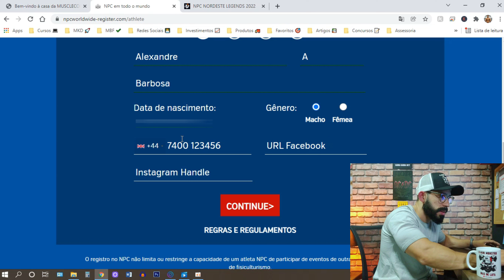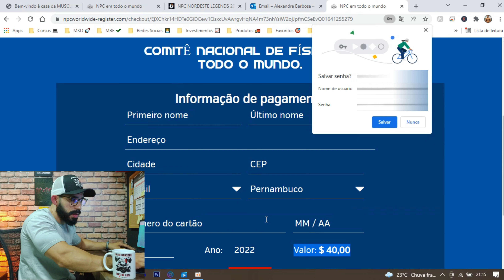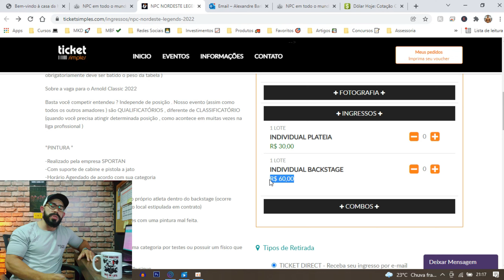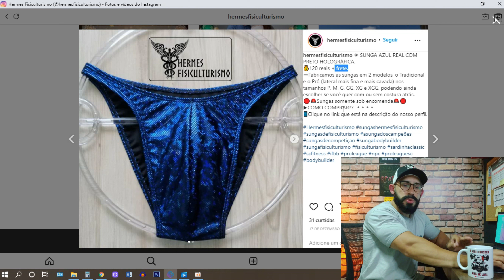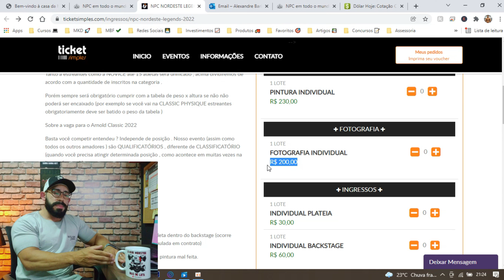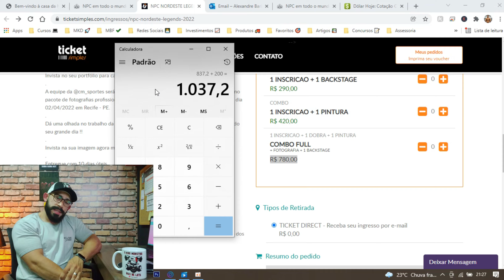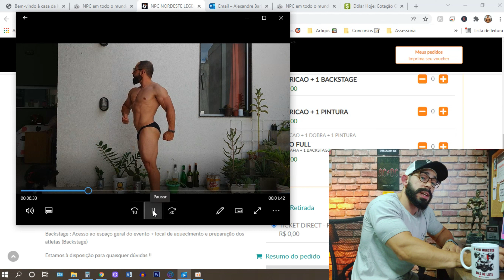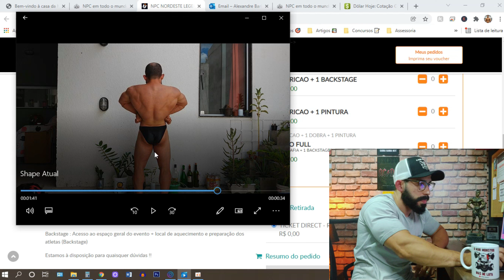O QUE NINGUÉM TE CONTA SOBRE COMPETIR NO FISICULTURISMO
Você tem noção de quanto um atleta de fisiculturismo gasta com filiação, inscrição, vestimenta, tinta, etc? No vídeo de hoje eu vou mostrar o outro lado da moeda que grande parte dos admiradores do esporte não conhecem. Assista ao vídeo até o final e veja tudo o que não te contaram sobre competir no fisiculturismo.

00:00 Apresentação
01:32 Conheça a Loja Mini Monstro
01:48 A escolha da Federação
02:43 Passo 01: Veja como se filiar a uma Federação e quanto custa
07:04 Passo 02: A escolha do evento para competir
09:43 Passo 03: Onde comprar a sunga e tinta de competição
12:23 Material indispensável para seu Portfólio
16:00 Outros gastos durante a preparação
16:49 Meu físico atual

🤑Use MEU CÓDIGO e ganhe dinheiro com o Kwai: 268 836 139